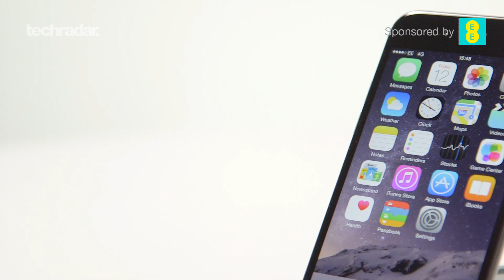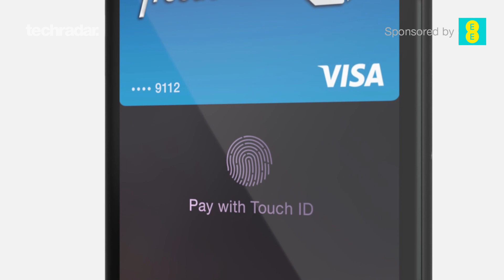Apple iPhone 6 : First Impressions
The iPhone 6 is official, here is what TechRadar thinks about the new 4.7 inch device from Apple